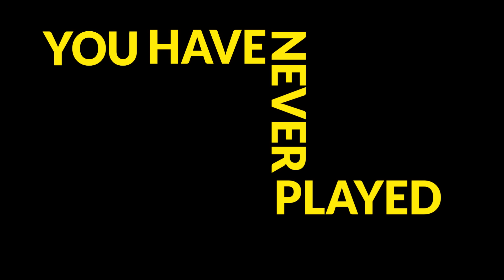Pague para entrar , reze para sair ( NOTURNO )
VAI FICAR DE FORA DO GRUPO DA RIFA NO WHATTSAPP ? ENTRA AÍ E CONFERE , SEMPRE PRODUTOS DIFERENTES RELACIONADOS AO AIRSOFT !!

SITE DA INVICTUS

A INVICTUS é uma empresa que faz parte de um grupo originário de Minas Gerais, com mais de 20 anos de experiência no setor militar brasileiro. Hoje, desenvolve produtos de alta performance, que aliam inovação, tecnologia e materiais resistentes para ajudar pessoas a vencer desafios mais extremos.

LOJA HAWK E BLOWBACK

ENDEREÇO : Estrada do Gabinal 442 - Freguesia - RJ

SCOPECAM

ARMEIRO AIRSOFT

Agência Fuel Digital

Podcast Prova dos 9

SQUAD99 - YouTube.com/squad99airsoftbr

ESTAMPARIA NO PANO